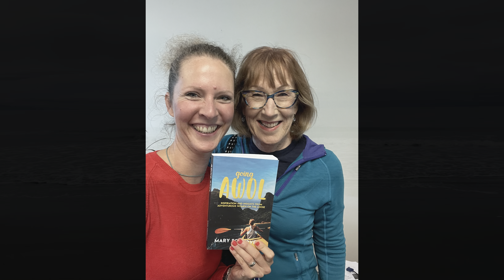On the Power of Showing Up on Video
Meet Mary Somervell, a self-published author. At the age of 71, she decided to show up and show her book to the world by using the social media platforms... and video! It's all about visibility!

"Well, it all started when I decided to write a book about Going AWOL - Inspiration and Insights from Adventurous Women On the Loose. I spent maybe eight months producing the book, and then I reached a point where I knew that I needed to promote it. I needed to step out from the blogs that I had been writing and do something which epitomizes what the book is about.

I knew that producing a video was going to help get my message across so people know what the book's about. Not everybody is going to read a Facebook post, but a video they're going to really notice.

​So it's stepping outside your comfort zone, doing something which stretches you. I knew that I needed some help. So that's why I came to call on Bea."

Read the full story on building a social media presence through video for a book launch here: